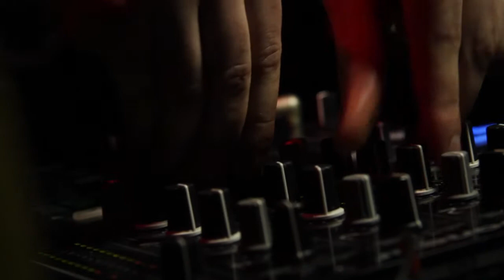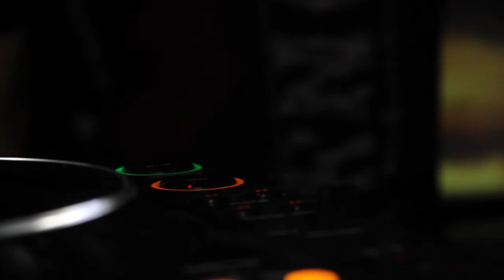Highlights from Cubism with Ray Okpara in Prague